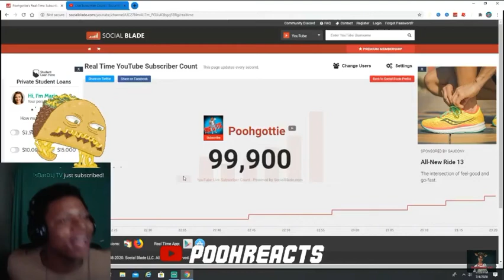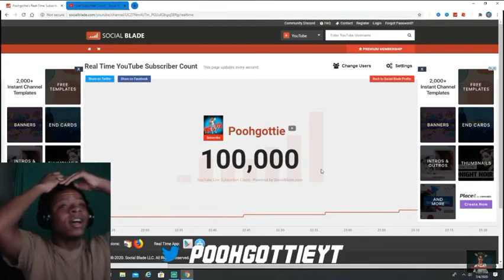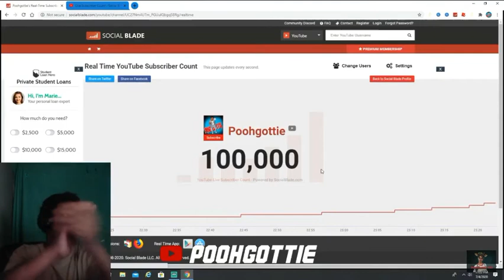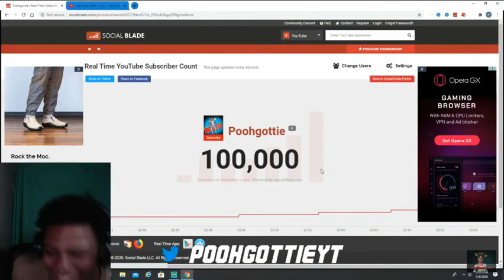Poohgottie hits 100k